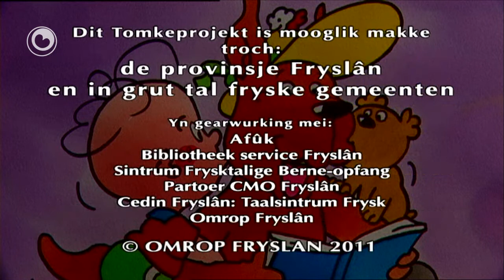Tomke: De grutte skoalle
Tomke sil Romke de grutte skoalle wol efkes sjen litte.
Sy sjogge dêr in hiel heech klimrek.
Tomke klimt deryn, mar doart net wer nei ûnderen ta.
Romke sil help helje!